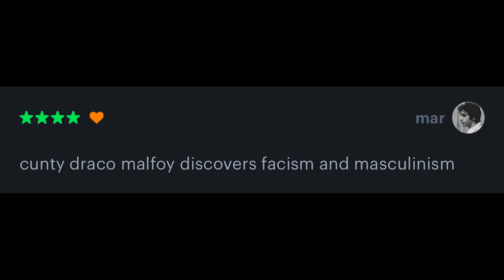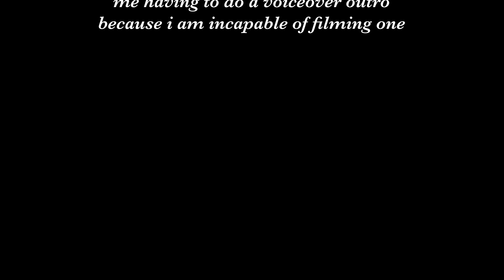making pad thai & ranting!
making pad thai & being a literal chef while going off on various tangents!

hi to whoever is reading the description!

MY OTHER SOCIAL MEDIA STUFF:
letterboxd: @enzoantonio

all background music was produced by me :)